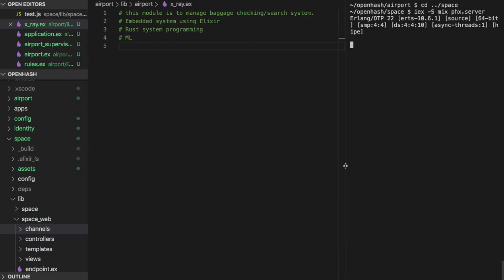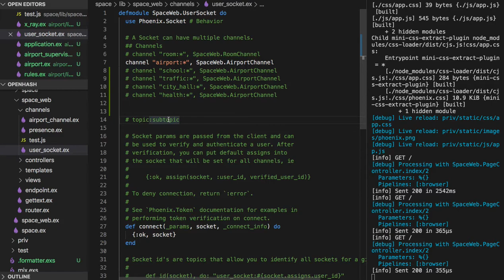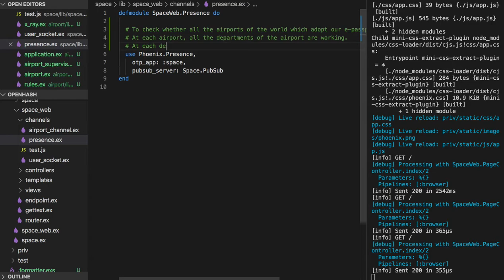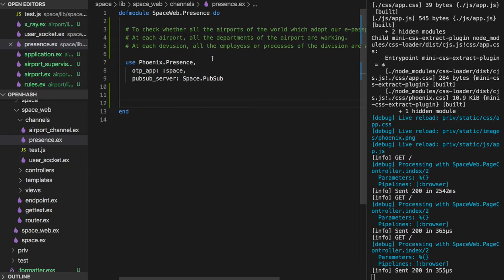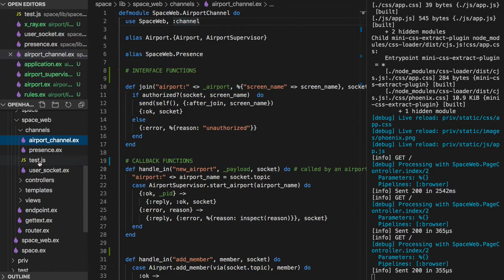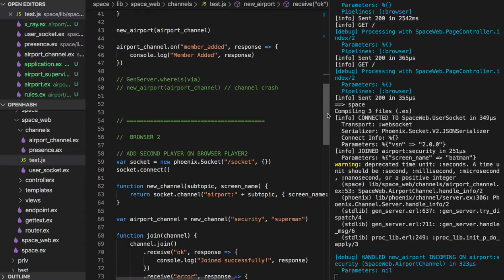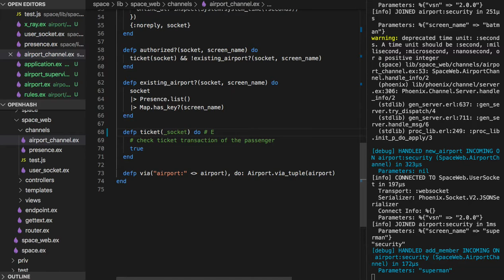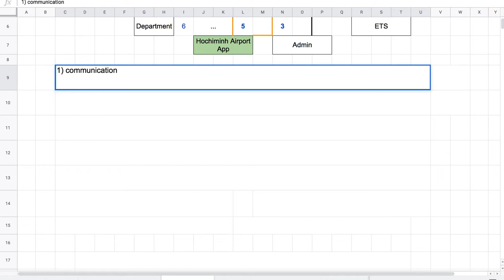[전자 여권] 30 - Show me the code(#12) - Space App